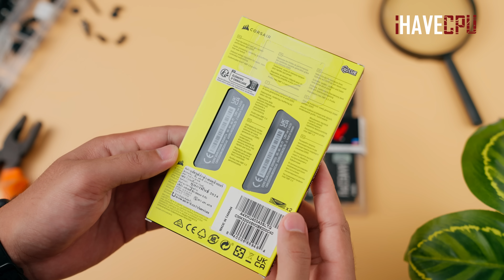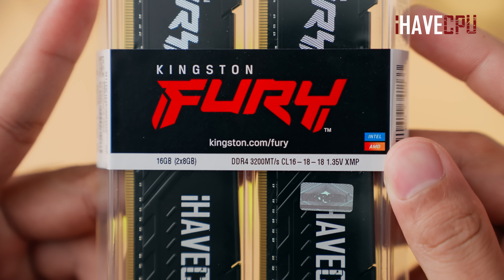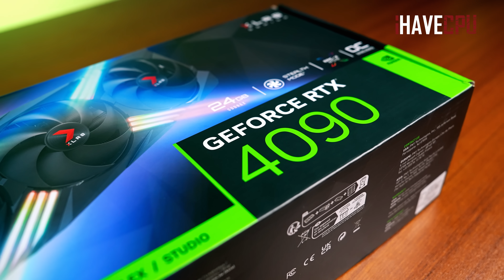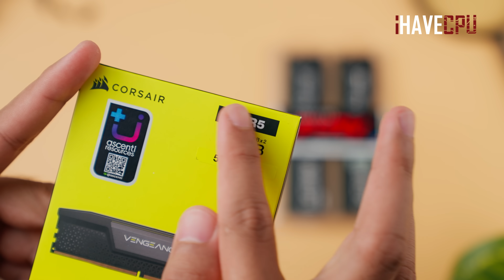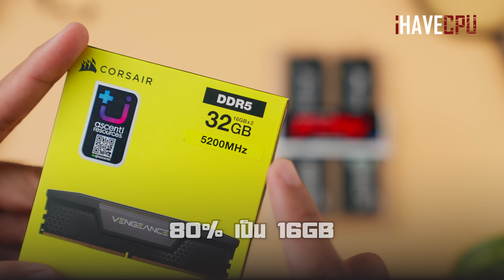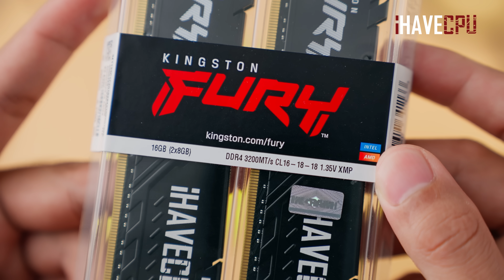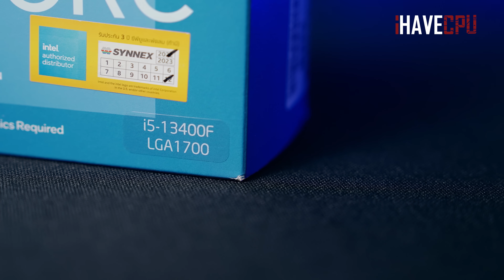ไขข้อสงสัย แรมขนาด 16GB VS 32GB ควรเลือกแบบไหนในปี 2024 | iHAVECPU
สำหรับใครที่กำลังจะประกอบคอมแต่เลือกไม่ได้ว่าจะใช้แรมขนาดเริ่มต้นเท่าไรดีระหว่าง 16GB หรือ 32GB วันนี้เราจะมาไขข้อสงสัยเกี่ยวกับเรื่องนี้กัน

🚌✏️ โปรสุดคุ้มต้อนรับเปิดเทอม ยกเซตสเปคแรงกว่าเพื่อน